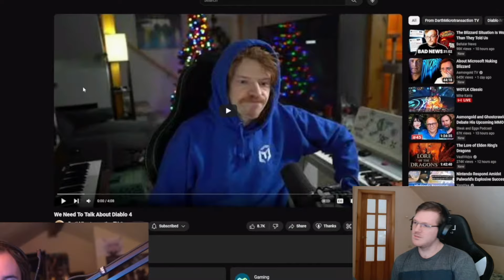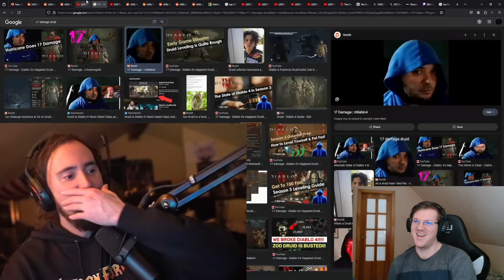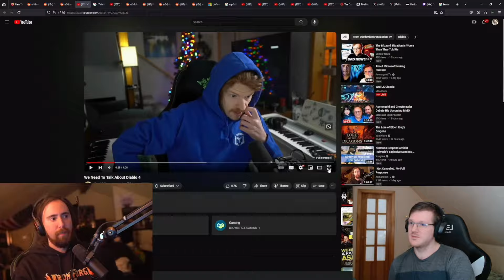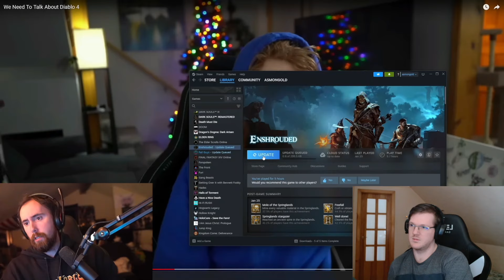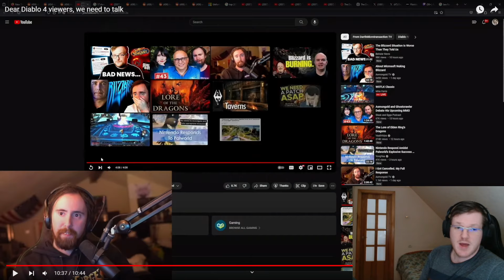Diablo 4 is TRASH Season 3 DEAD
how good will diablo 4 be in the future and the new season 3 is not good not at all most people are gonna quit fast
Diablo 4 BAD Trash Season 3 DEAD
Diablo 4 Is DEAD Season 3 Is Trash